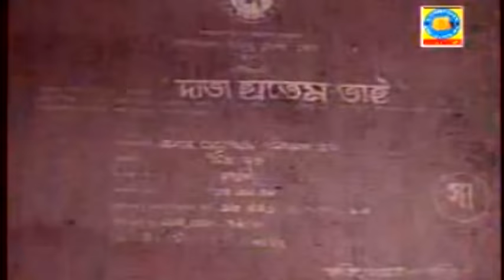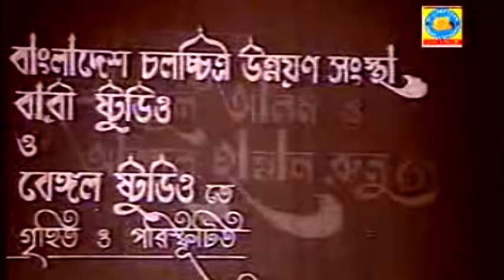Folk Fantasy Movie | Data Hatemtai | দাতা হাতেমতাই | Shohel Rana | Shabana | Jashim | Rosemary